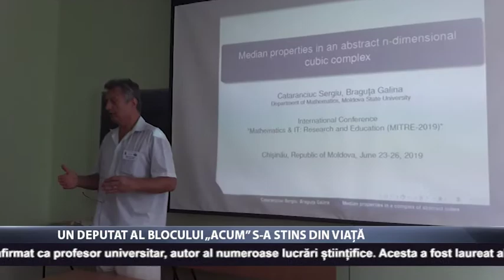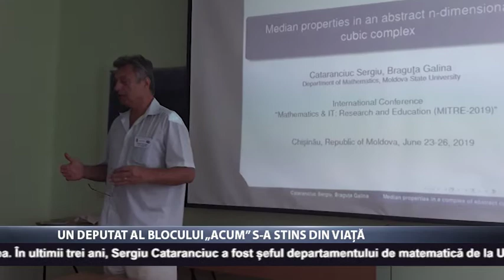Un deputat al blocului „ACUM” s-a stins din viață